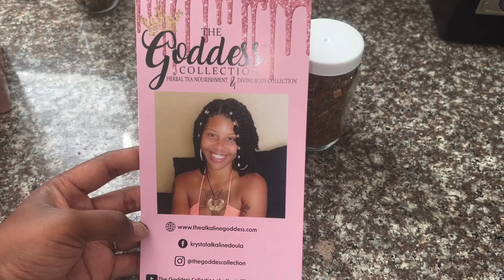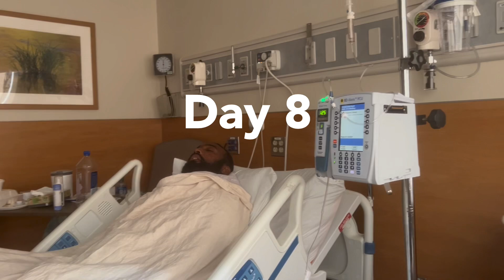Update! Nick is in the hospital (biopsy results)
Heyyy y’all

Here’s a update on Nick’s large mass that’s inside of his abdominal cavity. Also his biopsy results are in!

Please drop some pray hands
and hearts in the comments down below🙏🏾❤️

I will continue to keep you guys updated on his current progress.

Also thank you guys for the love and support.

If you missed our last video here you go⬇️
(Nick is in the hospital)